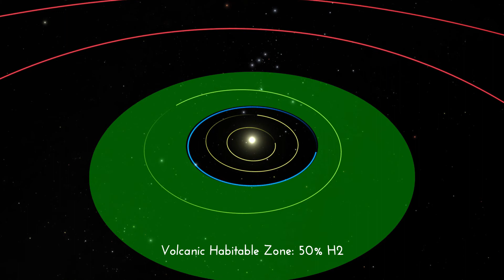Volcanic Habitable Zone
A test render for the Kaltenegger Kavli Lecture